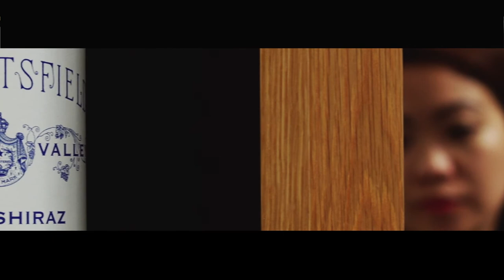2017 Adelaide, South Australia Best of Wine Tourism Award Winner - Seppeltsfield Estate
Seppeltsfield Estate from the Barossa in South Australia won the Art & Culture category/Wine Tourism Services category in the regional 2017 Best of Wine Tourism Awards. This awards program is an initiative of the Great Wine Capitals Global Network.